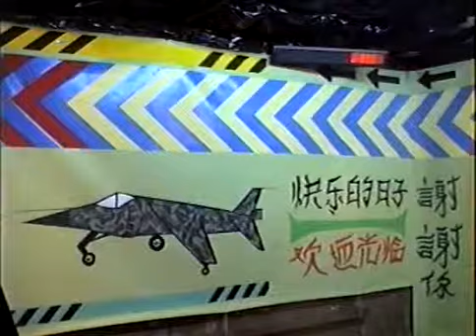Jim The Dancer - Running in the Family